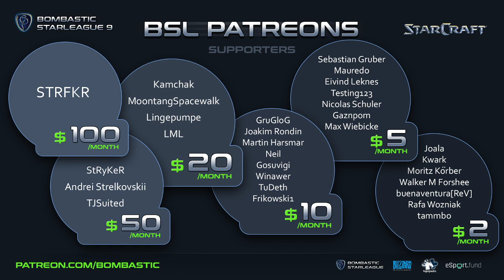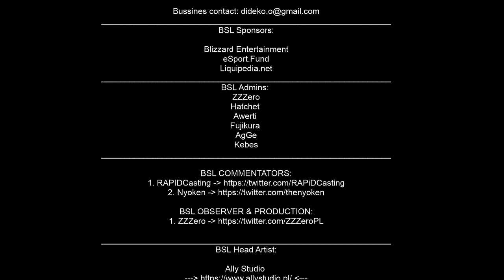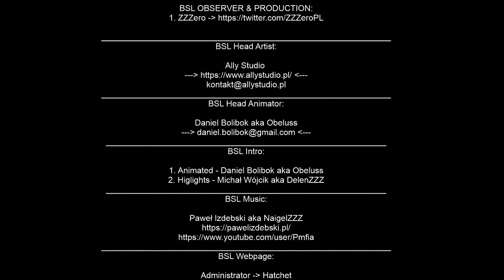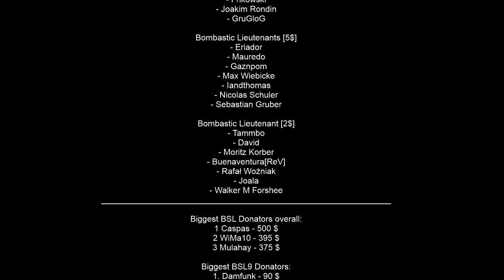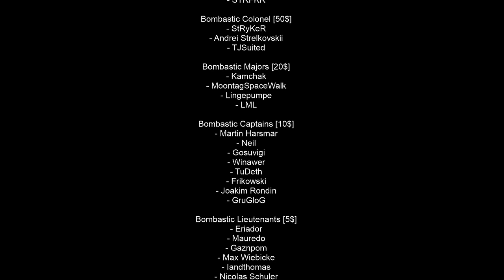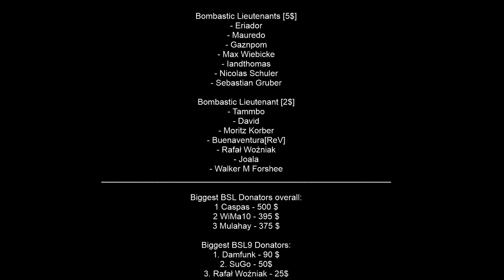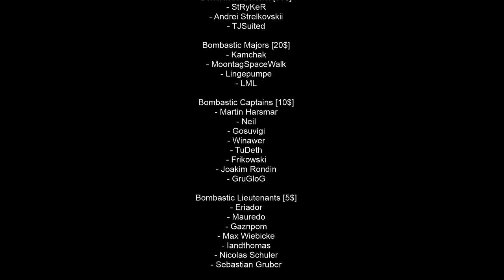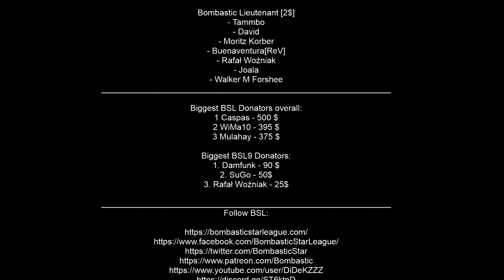BSL9 Semi-Finals - TerrOr vs trutaCz - all bo5 || Bombastic StarLeague Season 9